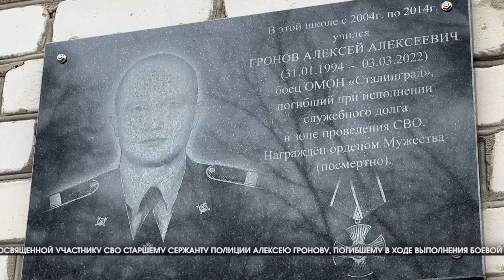В Волгоградской области открыли мемориальную доску, посвящённую погибшему омоновцу